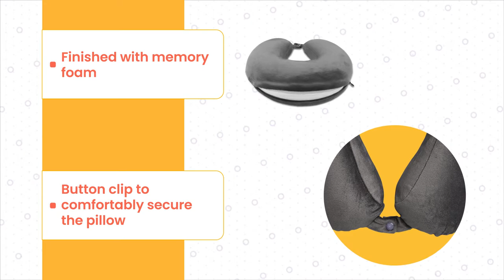Best neck pillow for travel || Sleepsia travel pillow with memory foam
👉This premium sleepsia travel pillow is a must-have for travelers who want to experience the best sleep possible. Higher quality materials make these pillows more durable, and by choosing these over other alternatives, you're getting a product that will last!

💙The Sleepsia travel pillow provides high-quality support for your head and neck in a compact package. It is made of premium memory foam providing high rebound and comfort for you, the sleep partner.

📌About this product:

👉Prevents neck pain: The Sleepsia neck travel pillow can relieve neck pain by providing the perfect amount of support. With its durable design, it's easy to take with you or store in any bag, making it a must-have for any traveler or movie buff!

👉Travel pillow: The travel pillow is the key to a more comfortable and refreshing sleep while traveling. It is hard to find the perfect fit, but our travel neck pillow offers multiple dimensions to support any traveler!

👉Memory foam: Memory foam used in the Sleepsia travel pillows provide high rebounds for your neck and head, supporting you with a perfect balance of softness and support. This means that it is an easy choice when traveling.

👉Lightweight and easy to carry: For travelers who want more than just a lap pillow, this travel version from Sleepsia features a lightweight and compact design that makes it easy to carry, taking up minimal space.

👉Versatile: With versatility, this travel neck pillow is perfect for homebodies and working at home. With a memory foam that soothes and prevents pain, you can use this pillow while reading a book or watching TV to become more comfortable in your environment.

✦Travel with comfort
✦Breathable and durable
✦Comfortable and supportive travel pillow.
✦A perfect balance of softness and support
✦Portable pillow that provides neck support
✦Provides comfort while traveling in
✦Car
✦Airplane
✦Train

📌What makes this product so special?
If you’re looking for an affordable and supportive neck pillow, this is your product. This travel pillow is filled with 100% hypoallergenic material that also includes memory foam.
This pillow is designed to support your neck, giving you complete comfort. With this type of pillow like this one, you can have perfect support for your neck.
The Sleepsia pillow is designed to adapt to your sleeping position, relieving pain in the neck and back caused by the body’s natural positioning. It can also be positioned for a more comfortable head support by adjusting the tilt and position of the pillow.
It provides stability against motion transfer, which is a benefit because you will no longer need to readjust your head when flying.